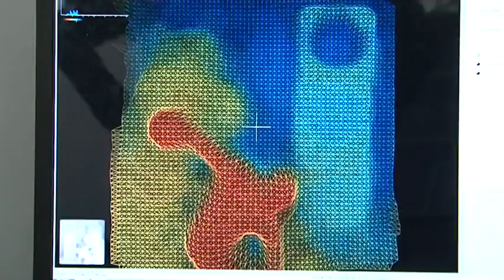SOI (Smart Optical Sensors) research Unit (CMM - FBK)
This video shows people of SOI reserach Unit (Center for Material and Microsystems - Fondazione Bruno Kessler - Trento - Italy) and its 3D Camera Based on Gain-Modulated APDs: time-of-Flight range camera prototype based on FBK image sensor exploiting in-pixel gain-modulated avalanche photodiodes.

Video by Marzia Lucianer (FBK Press Office)